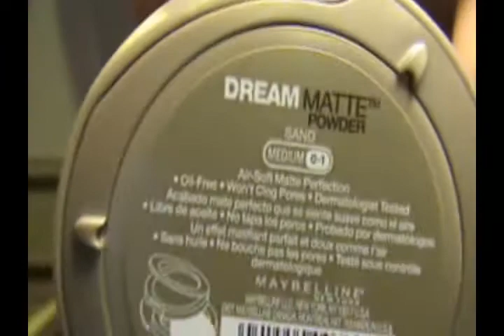April/May Collective Haul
Haul Haul Haul!

Wet N' Wild Wild Shine Clear Nail Protector Walgreens
Mini Seche Vite Essentials
Wet N' Wild Wild Shine Frosted Fuchsia Walgreens
LA Colors Color Craze Palm Tree Essentials
Urban Outfitters Navy Shoes

and